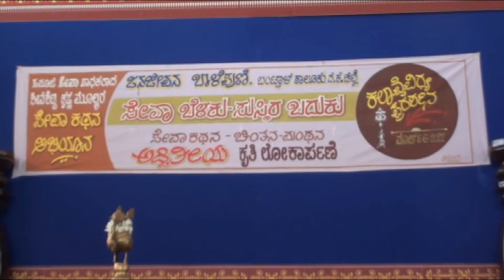Advitheeya Book Release part 01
Sheena Shetty and Krishna Moolya social worker in true spirit has brought changes in the lives of many adivasi koraga community and soliga community of karnataka by their intense field work. Members of these families expressed their gratitude during the book release function held on 6th march 2022 at Balepuni . Advitheeya book was written about the work done by Sheena Krishna by Dr Narendra Rai Derla and published by Akrithi Ashaya publications Mangaluru. This video is excerpts of Book Release function Thanks to Janajeevana Balepuni